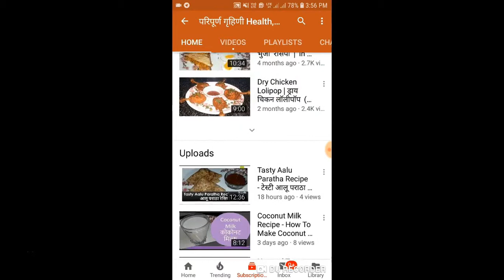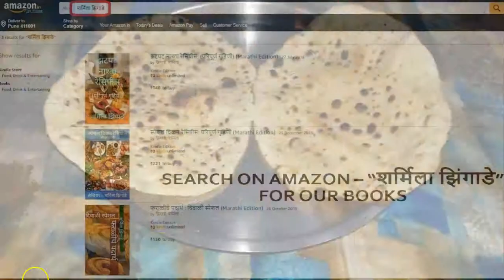बटर नान तव्यावर कसे बनवायचे - Tawa Buttar Naan (In Marathi) by sharmila zingade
माझे AMAZON वरील बुक्स पाहण्यासाठी खालील लिंक ला क्लीक करा ..

Best Ever Naan Recipe
How to make Naan on Tawa
Butter Naan
बिना तंदूर बिना यीस्ट गैसपर बनाए रेस्टोरेंट जैसी नानरोटी